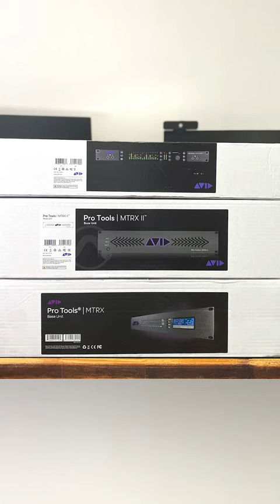🔊 Meet the MTRX family 📷 Yong-il Cho